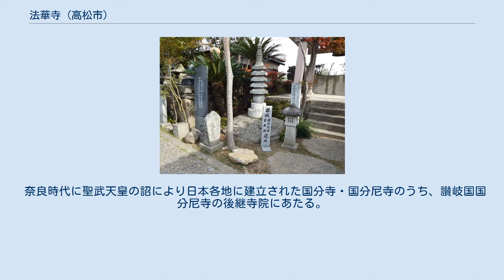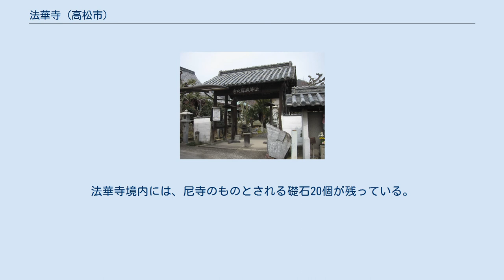法華寺 (高松市)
法華寺（ほっけじ）は、香川県高松市にある浄土真宗興正派の寺院。
山号は大慈山。
 奈良時代に聖武天皇の詔により日本各地に建立された国分寺・国分尼寺のうち、讃岐国国分尼寺の後継寺院にあたる。
本項では創建時の史跡である讃岐国分尼寺跡（国の史跡）についても解説する。
 高松市西部、五色台の南麓にある。
讃岐国分寺からは北東約2キロメートルの位置にあたる。
東西180-210メートル、南北180メートルの範囲が国の史跡に指定されており、法華寺はそのほぼ中心に立っている。
 仁和2年（886年）、讃岐国守となった菅原道真が当寺を訪れ、「法華寺白牡丹」と題する漢詩を詠んだ。
 元禄8年（1695年）の国分寺末寺帳では、荒廃し小堂のみが残る旨が記されている。
 昭和57年の発掘調査では、史跡指定地の南西部で寺域を区画したと思われる溝が検出された。
平成23年度の調査では、境外の北側に点在していた大型石材は礎石列をなしていることが明らかとなったほか、並行して雨落ち溝が確認され、礎石建物であった尼房の姿が推定されている。
 寺域は1町半（約165メートル）四方と推定される。
金堂は東西7間・南北4間で、金堂・講堂・僧坊が南から北へ並んでいたと考えられている。
法華寺境内には、尼寺のものとされる礎石20個が残っている。
 所在地 交通アクセス （記事執筆に使用した文献） （記事執筆に使用していない関連文献） 讃岐国分尼寺跡に関するカテゴリ: